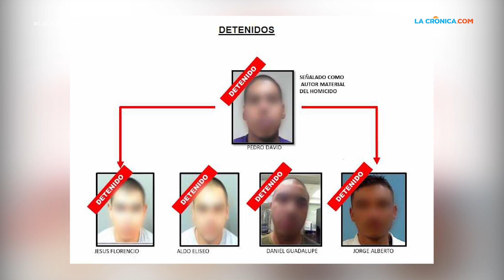Detiene PEP y PME ultimo implicado en asesinato de empleado de agencia de autos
Autoridades de la Policía Estatal Preventiva (PEP) en coordinación con Policía Ministerial del Estado (PME) detuvieron al último implicado en un homicidio a empleado de agencia Nissan ocurrido en junio del 2017.